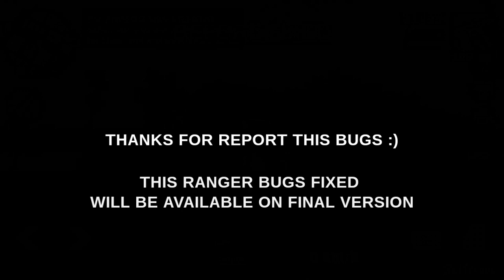REALISTIC HANDLING v6.8MT FINAL VERSION UPDATE INFO #1 | MOD FOR GTA SA